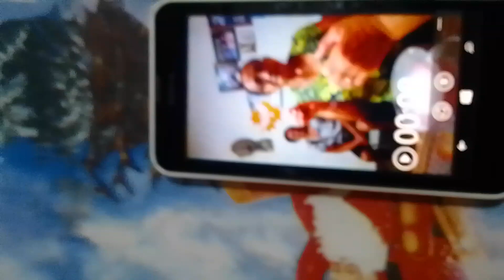Minha mãe Valdelice com o Divino Espírito Santo nas mãos meus amores